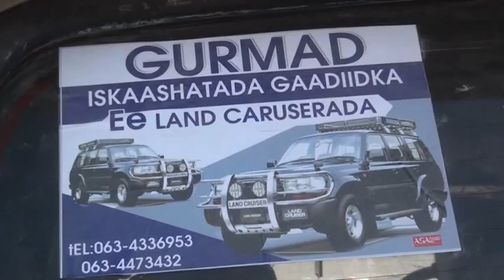Iskaashato Gaadiidlayda Gurmad Oo Baabur Hargeysa Ceerigaabo iyo Burco Isaga Goosha Soo Bandhigay